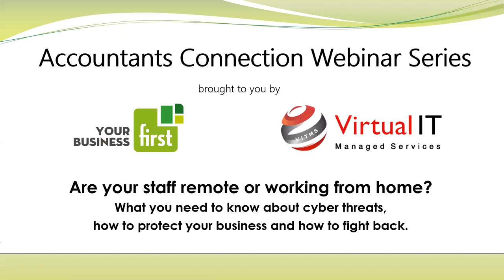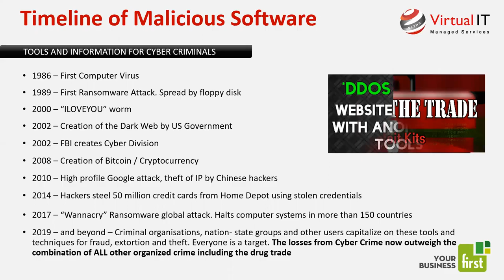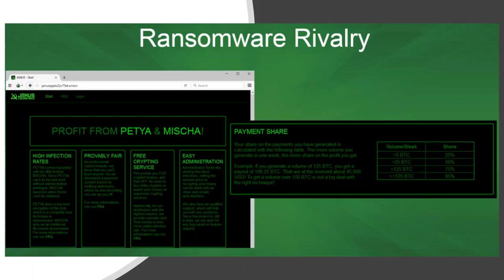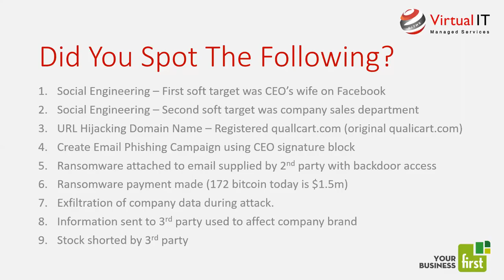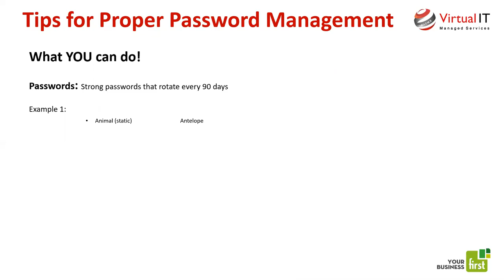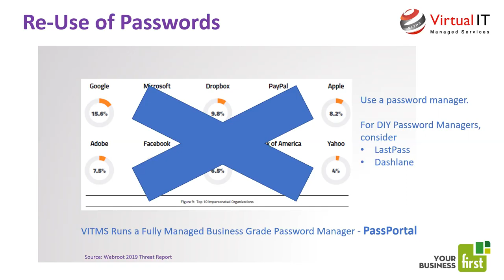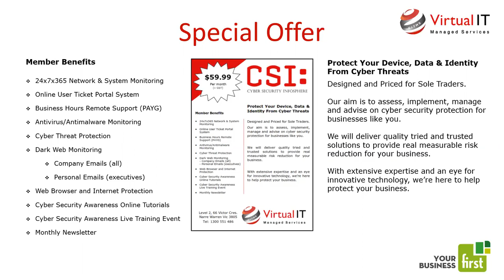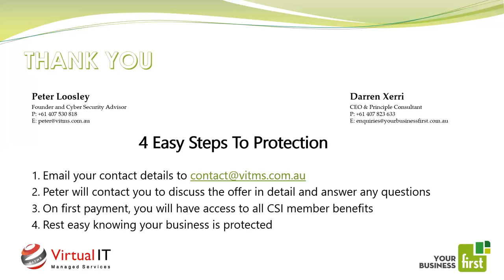Webinar 10 What you need to know about cyber threats,how to protect your business &how to fight back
In this latest Webinar of the Accountants Connection Free Webinar Series, Your Business First’s Darren Xerri is joined by Peter Loosley, Managing Director of Virtual IT Managed Services Pty Ltd, an IT Managed Services Provider specialising in Cyber Security.

They are a trusted advisor in IT and Cyber Security for Accounting Firms, Law Firms and Professional Service companies providing protection from the latest Cyber Threats and delivering world class IT support.

Many governments across the globe are working to stabilize or limit the number of infected people with the Coronavirus (COVID-19). In light of this, it is recommended employees work from home instead of going to the office. However, Coronavirus-related cyberthreats are many, including phishing attacks, malware and online sales of fake products.

While your employees work from home, do they know how to protect themselves and spot potential scams?

What does this mean for you and your organization?

Join us to learn more about industry best practices and things to consider as you look to provide a better, more secure remote working solution for your employees.

In this webinar, you will learn:

* Some of the way’s organisations suffer data breaches.
* Gain understanding that no matter how up to date your security technology, your last line of defence is always your staff.
* How to arm your staff with the skills to become your greatest asset and the first line of defence, not the last.
* Remote access solutions that are secure and quick to implement.

This webinar is ideal for Firm owners that are:

* Considering or have requested staff work from home.
* Apprehensive in providing remote access that puts company data a risk.
* Frustrated with their current IT service provider